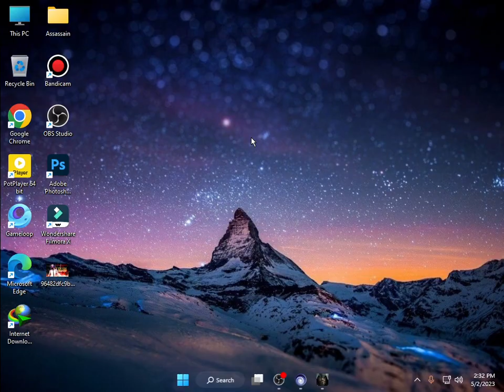Detector Plays | Assassin Creed Revelation Ep 26 | The Mentor's Wake | 1191 Altair at 26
80000 ke shoes mc stan
aaram aata hai deedar se tere
adult movies
aew
alone status
american beauty
arjun dhillon new song
ashneer grover
assamese song neel akash
bageshwar dham whatsapp status
balık temizleme
bazigar o bazigar
bhojpuri song chapak ke suta ho
bldc motor fan
broken but beautiful season 4
comedy
dee mc
dulquer salmaan movies
ear cleaning videos
el risitas laugh meme
festival satanic brazil1
gehraiyaan song
ghode
govinda stage performance
hania amir dance performance
harley davidson modified
henna hair dye
himanshi khurana marriage
hoichoi movie
hook drama
hot reels
jute
kaho na pyar hai moviece
kala doriya
kamal bajwa
kasturi mishra web series
long distance relationship
louis partridge edits
lucid dreams
masla sara roti da
maxbhi display quality
mera dil to pukare aaja
motivational status
ms dhoni review
nigerian rapper
nobita attitude status
detectorplays
detector
roast of memes
viral
viral my video
pubg viral
pubg noob
noob playing
noob gaming
noobra
pubg girls
rendom girls
how to
how to rank push
how to rank push in pubg
pubg update
pubg new trend
pubg master
pubg hacks
pubg hacker
best squard
basha
tarp
tarp setup
tarp configuration
basha setup
bushcraft
survival
camping
setting up a basha
ex army tarp
configuration
setup
tiktok mashup 2023
glorilla
msa
ms word
rainbow friend
carry minati friend
ukraine
sturniolo triplets
la rosa de guadalupe 2023
maizen
yeat
god of war
sneako
pgf
fyp
game
game stranth
gameloop bug
gameloop debug